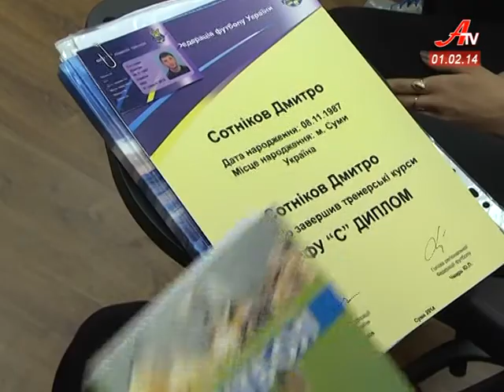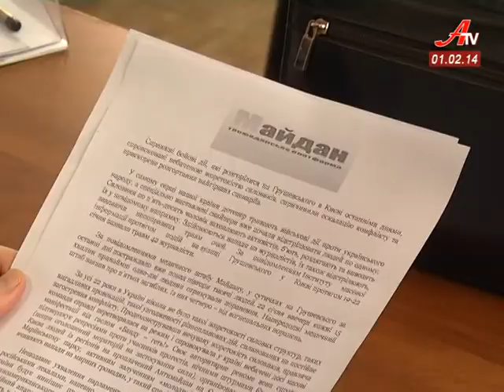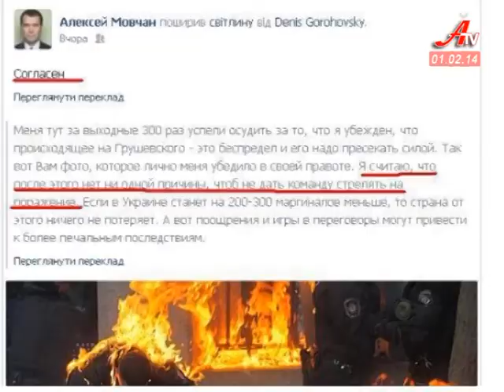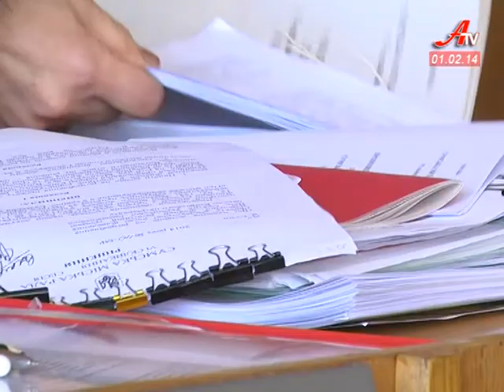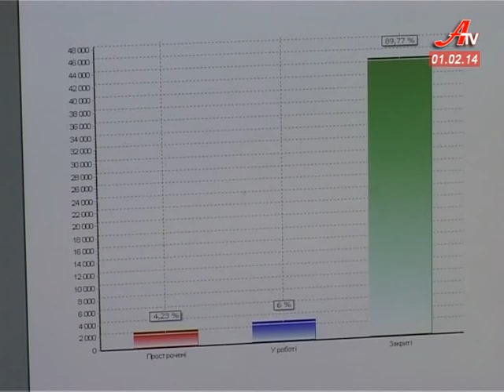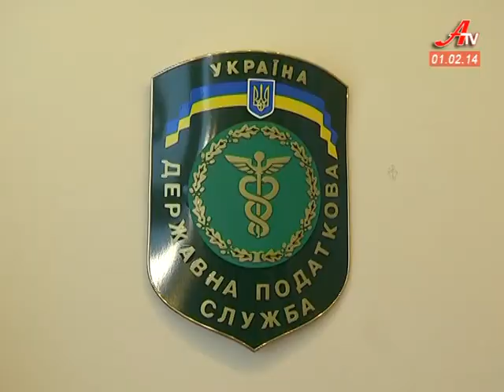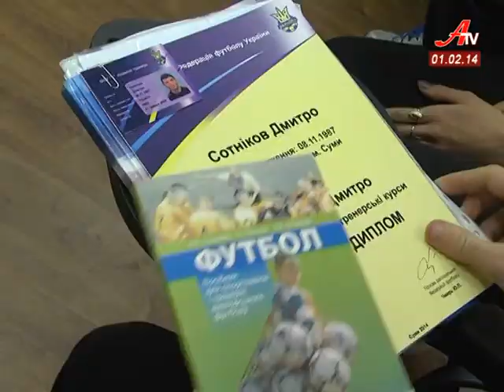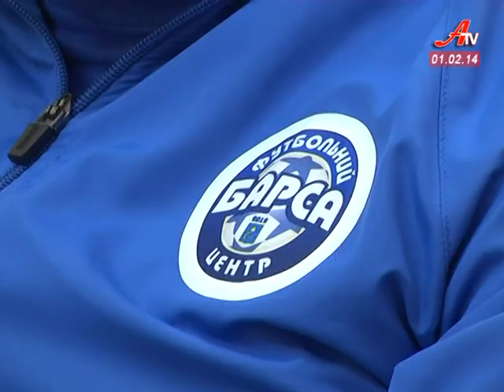''Об'єктив''. Випуск новин за 01 02 2014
- Сумський майдан захопив Будинок рад, а вночі мітингувальників витіснили правоохоронці.
 - Захищаючи суд, де розглядалися справи мітингувальників, міліція відтіснила і журналістів.
 - Суми з бюджетом і секретарем міськради. Депутати не стали розглядати питання про  відставку Олексія Мовчана.
 - За спокій та порядок. На «Марш миру» у Сумах зібралося двісті городян.
 - 20 футбольних тренерів-аматорів отримали в центрі ліцензування «Барси» дипломи, що дають право працювати у професійному дитячо-юнацькому футболі.